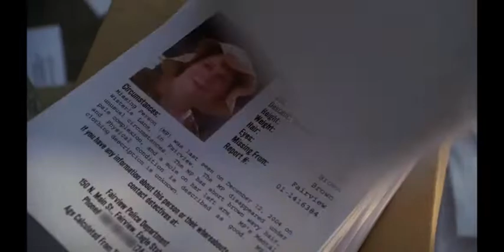Desperate Housewives - 1x11 Closing Narration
Clip Remains Property of Original Owners.